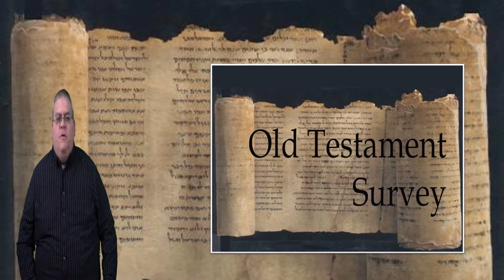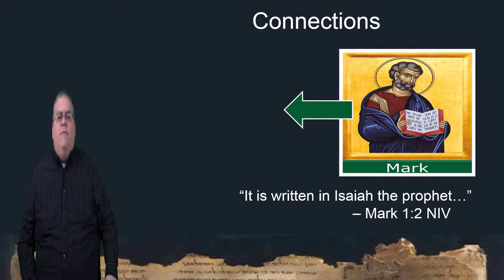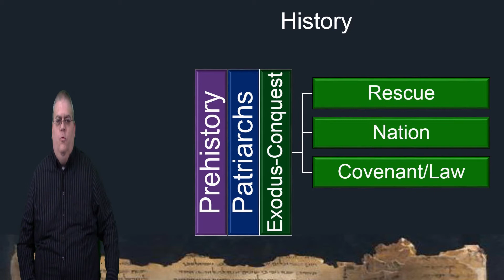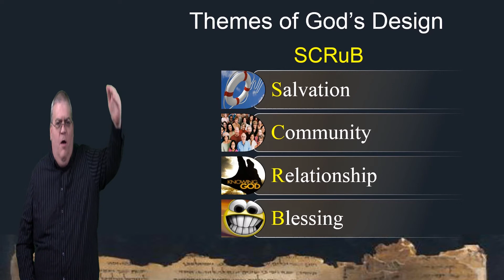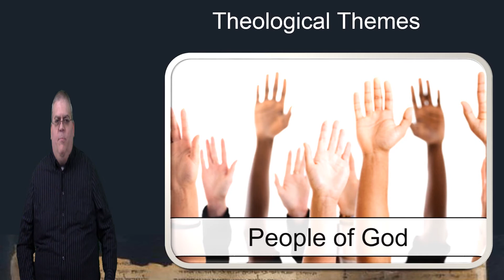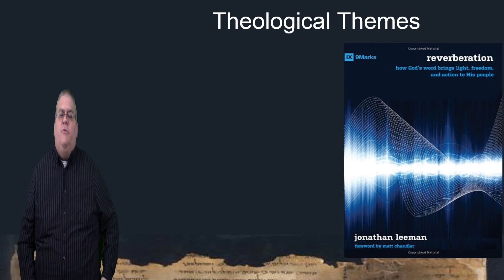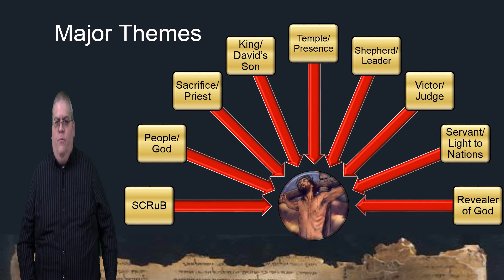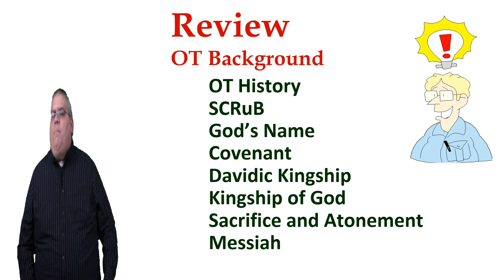New Testament Survey - 03: Old Testament Background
The Old Testament background to the New Testament.
Third section for the New Testament Survey course.